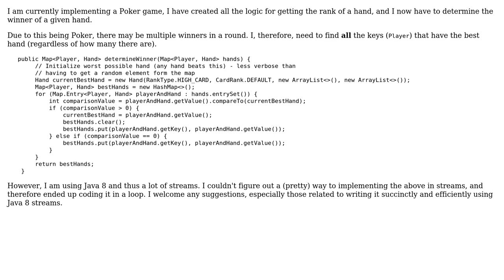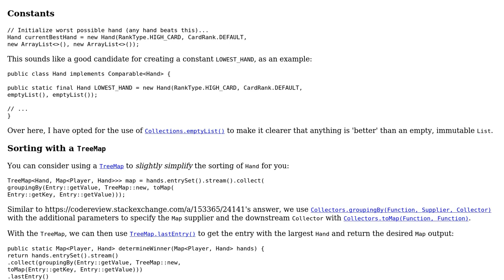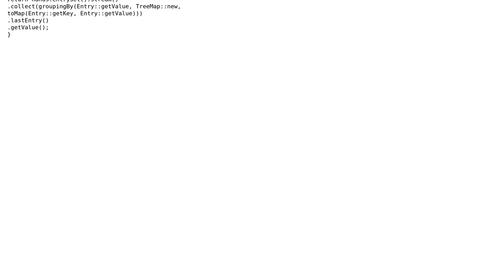Code Review: Finding the keys of map with the highest values (equality may occur) (2 Solutions!!)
Code Review: Finding the keys of map with the highest values (equality may occur)

With thanks & praise to God, and with thanks to the many people who have made this project possible! | Content (except music & images) licensed under CC BY-SA | Music | Images & others | With thanks to user mtj user h.j.k. user Der Kommissar user Amnestic and the Stack Exchange Network Trademarks are property of their respective owners. You are responsible for your own actions.